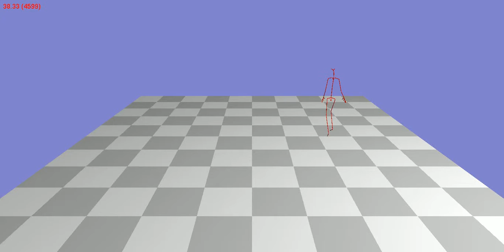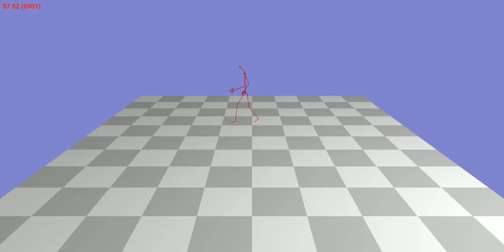Animation 86_10